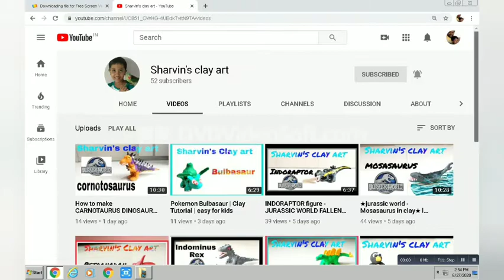How to make a peacock | clay modelling craft | easy clay for kids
8 years old sharvin's love in clay making art
how to make peacock with clay l animals Clay Tutorial